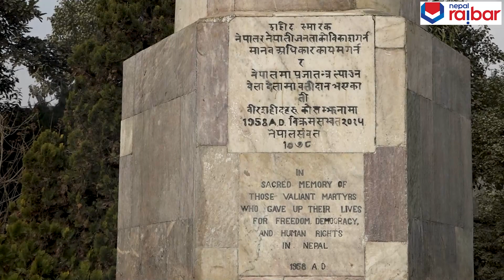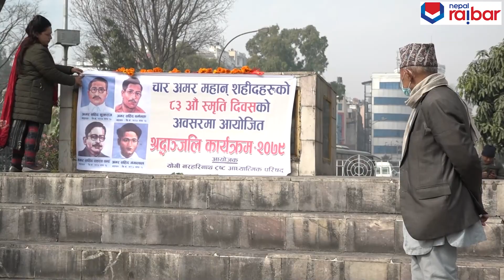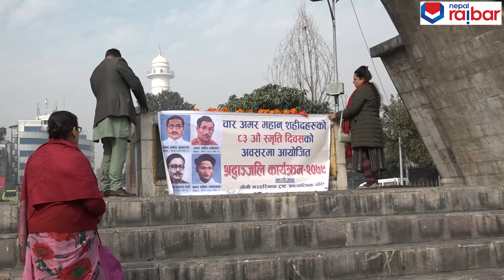Prachanda - Balen Shah शहीद दिवसमा प्रचण्ड र बालेन्द्रले के के भने? Martyrs' Day - Shaheed Diwas